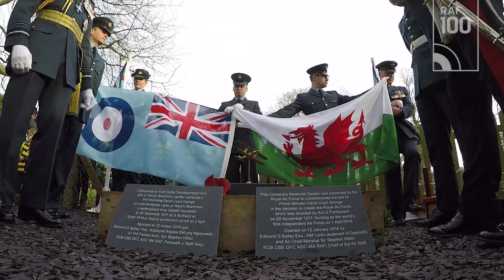RAF100 | Highlights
Our centenary year has given us the opportunity to share our story with the nation and look forward to the next 100 years.

A HUGE thank you to everyone who took part in or attended one of the hundreds of RAF100 events across the UK, and around the world, we hope you enjoyed it as much as we did.

The world’s first independent Air Force.